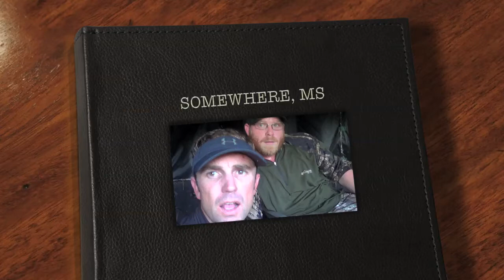MISSISSIPPI BOILER ROOM